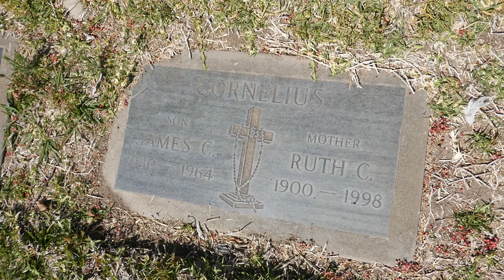Actress Ruth Clifford Grave Holy Cross Cemetery Culver City California USA March 29, 2021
Actress Ruth Clifford Grave Holy Cross Cemetery Culver City California USA March 29, 2021. Ruth Clifford was an American actress of leading roles in silent films, whose career lasted from that era into the television era. Movies Include: The Savage, The Mysterious Mr. Tiller, Hands Down, The Desire of the Moth, A Kentucky Cinderella, Midnight Madness.